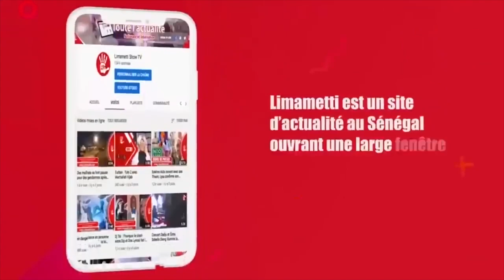Les conseils de Backa Niang à Dieyna Baldé : "Neu kham limou done"